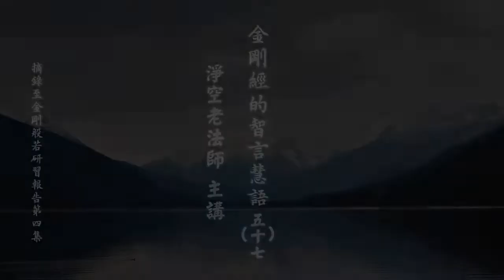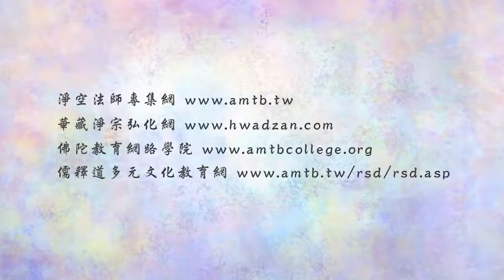金剛經的智言慧語 057 看經聞法，貴在如實會得其意